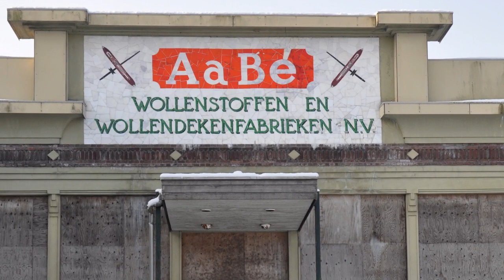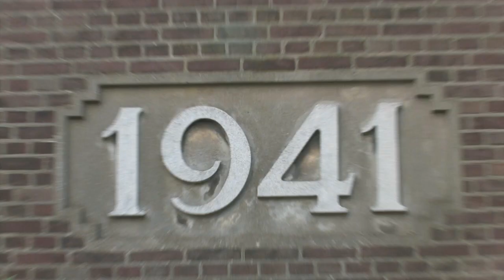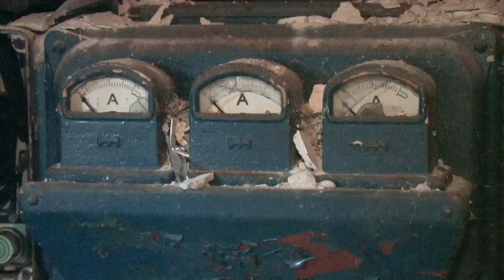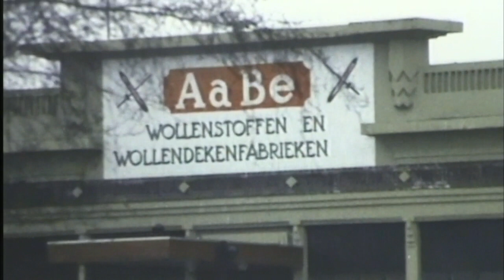Het wel en wee van AaBe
overwoekerd verleden
verroeste nostalgie
afgedankt ongedankt
overbodig vergeten
druppelen glassplinters van ijskou
de schijn van aanwezigheid
vreet het eens zich tot niets
zoals tranen
leegloop veinzend
eens zo gevuld
met trots en bedrijvigheid
energieke bekabeling
en voorbije mensen
zucht daar nu
op de ruïnes van de stilte
slechts het eenzame voorbij

Theo Hofland

Impressie van het AaBe complex te Tilburg een van de laatste oude textielfabrieken die Tilburg nog rijk is. Dit complex wordt binnenkort gedeeltelijk gesloopt cq gerenoveerd om plaats te maken voor een groot winkelcentrum.